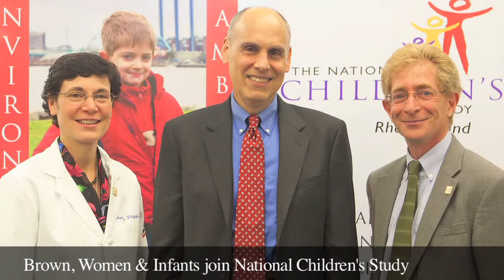2011: A Look Back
A look back at the momentous events that shaped 2011.